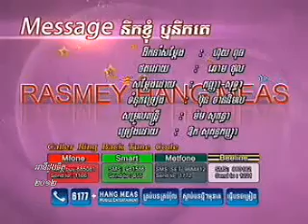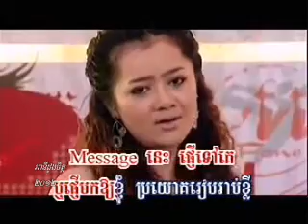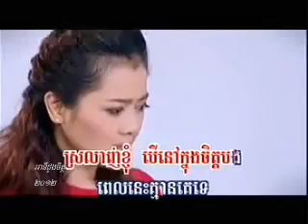07_A Message Nirk Kyom Rir Nirk Ke ( Karaoke ) By Aok Sokun Kanha